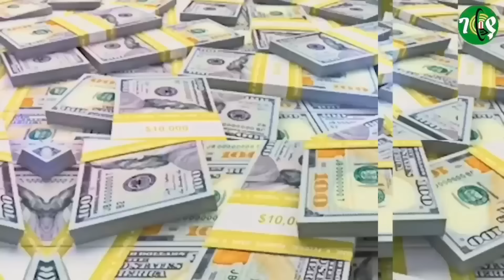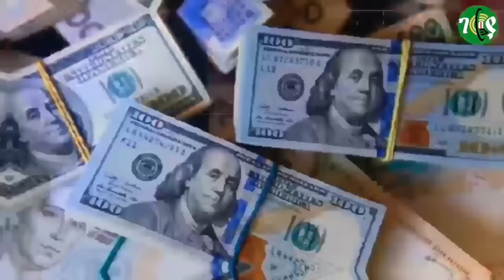የዓመታት የኮንዶሚኒየም ጥያቄ ! | የኢትዮጵያ ሴቶች ስቃይ በቻይና | የ3.4 ቢሊየን ዶላር ብድር ተፈቀደ | dollar exchange|business news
Welcome to Gebeya media!  Gebeya Media is an internet media company, provides you with various business ideas, job options and market research, as well as various ideas that our unemployed citizens can benefit from.